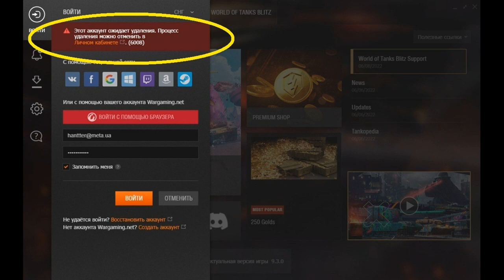Этот аккаунт ожидает удаления (6008) в wot Blitz 2022 | WOT-GSN